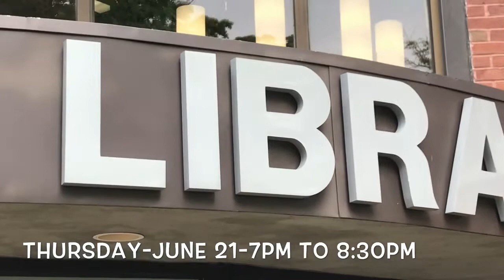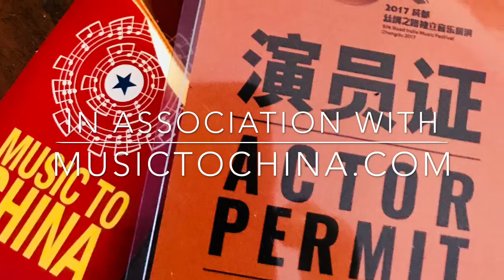Fake ID Promo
Fake ID equals a great night of party rock. On June 21st from 7pm to 8:30pm. Come down to this summer’s Musictochina.com “Hello Summer” Tour in front of the Norwalk Public Library, every Thursday...We’re Building Community Through Music. Many thanks to our community sponsors, without whom, we wouldn’t have a music series: Tuff Lawn and Tick Control, DiScala Company/Head of the Harbor, and BJ Ryan’s BanC House. See you soon people!!! Bring your cooler and lawn chairs. food trucks will be on site...we’re gonna have rock & roll party!